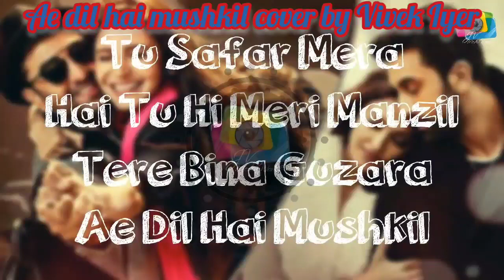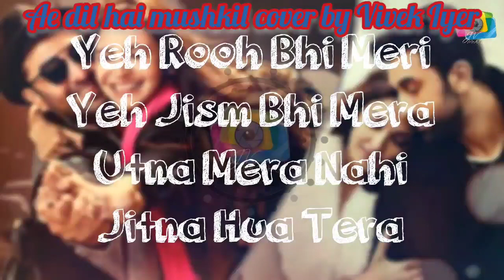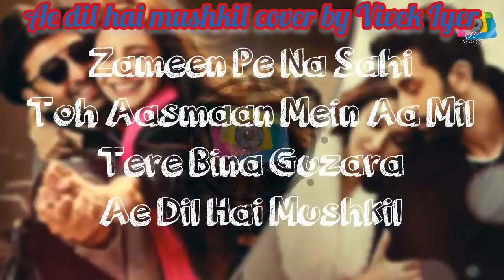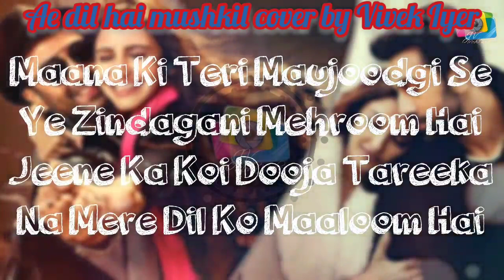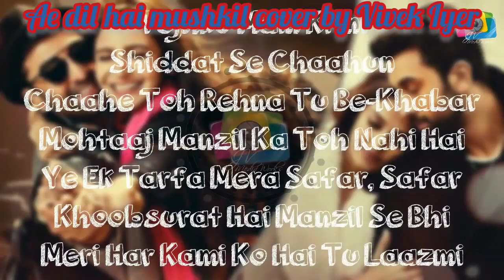Ae dil hai mushkil vocal cover by Vivek Iyer